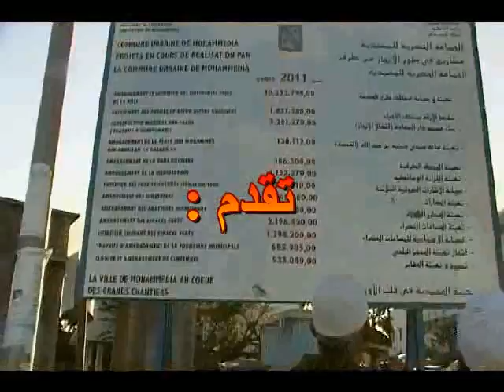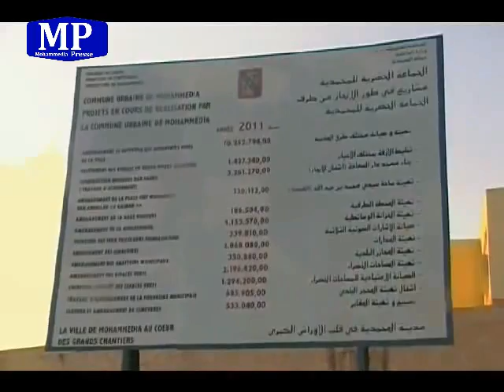برنامج هنا المحمدية حلقة عن ذاكرة المدينة وحديقة القدس بالحسنية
في اطار دخولها للموسم الاعلامي الجديد ، تبث لكم القناة الالكترونية محمدية بريس حلقة جديدة من برنامج التوك شو : "هنا المحمدية " الذي يطرح ويناقش  في بداية البرنامج ، اسبوع "ذاكرة المحمدية" الذي نظمته جماعة المحمدية مؤخرا وماتمخض من فعالياته من اعلان الجماعة  وبحضور شخصيات  سياسية وازنة  اثناء حفل تسمية مدارة الجماعة باسم : "ساحة محمد الخامس" حيث تم شرح المشاريع التي انجزتها الجماعة منذ 2009 الى غاية اليوم ، كما توضح من خلال احدى " السبورات" العملاقة  الموضوعة ببهو الجماعة والتي تحمل ارقما ضخمة كميزانيات لمشاريع كبرى تنوي الجماعة تنفيذها هذا العام 2014.
برنامج "هنا المحمدية " نتطرق فيه ايضا للاهمال الذي تعاني منه حديقة  مسجد الرضوان بالقصبة وحديقة القدس بالحسنية ، على ضوء ماصرح به موظف بجماعة المحمدية كون حديقة القدس هي من المنجزات  نفذها المجلس.